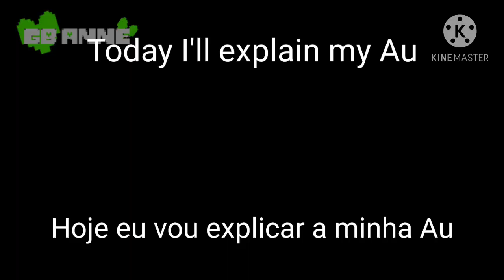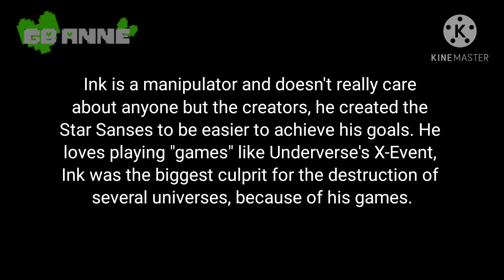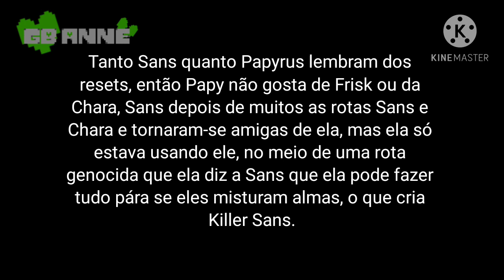Explaining Multiverse 427 || Explicando o Multiverso 427